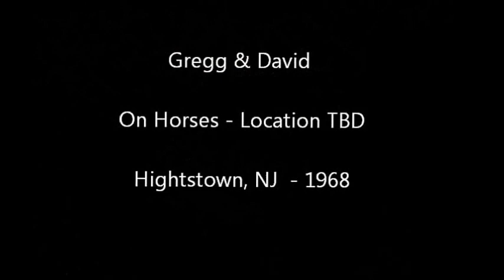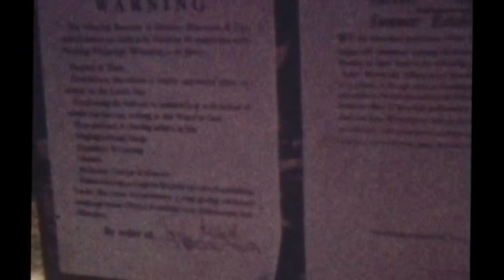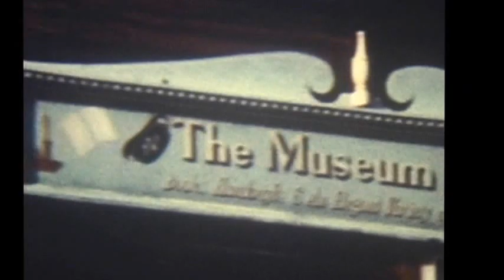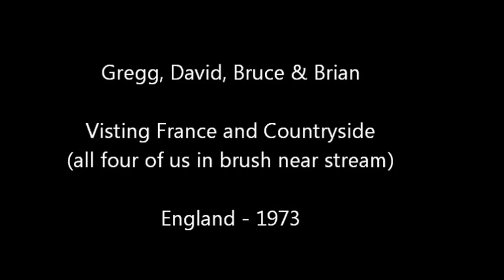1972 America, England, Gregg Grainger, David Grainger, Bruce Grainger, Brian Grainger